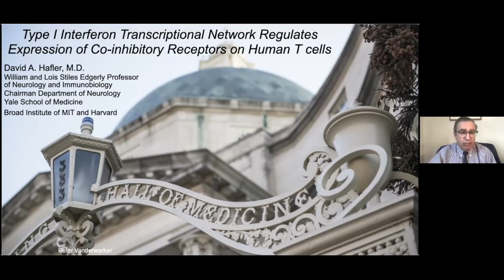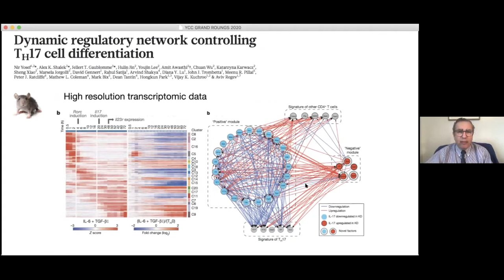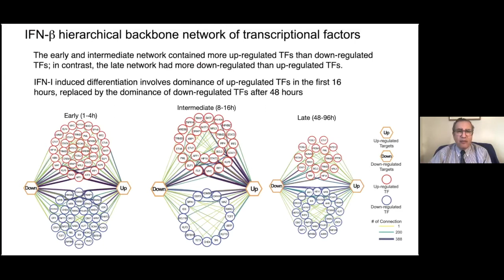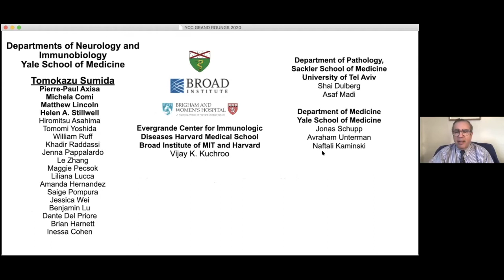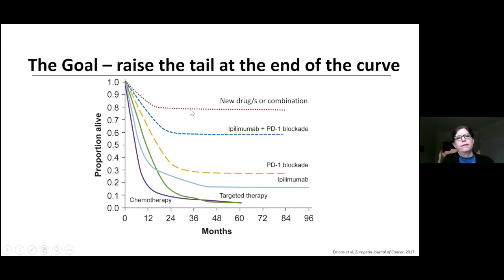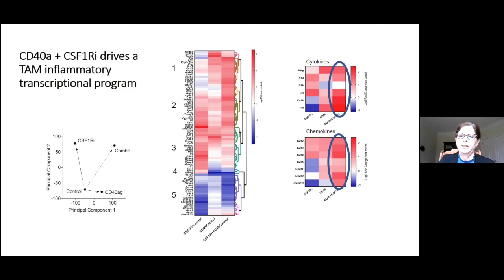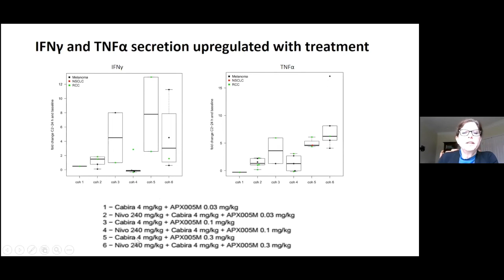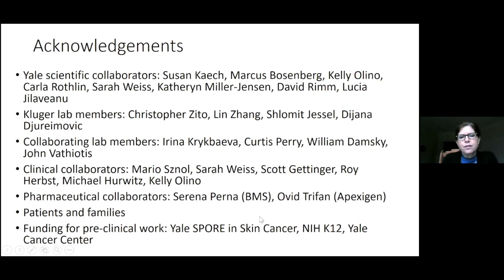Yale Cancer Center Grand Rounds | December 8, 2020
"Type I Interferon Transcriptional Network Regulates Expression of Co-inhibitory Receptors on Human T cells" and "co-Stimulating Innate and Adaptive Immunity to Treat Melanoma"

David Hafler, MD, FANA and Harriet Kluger, MD